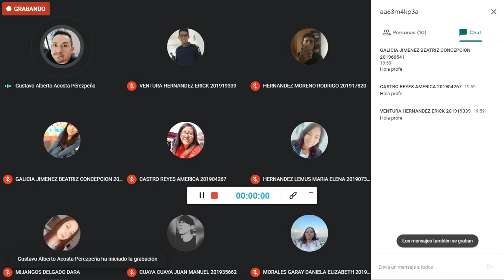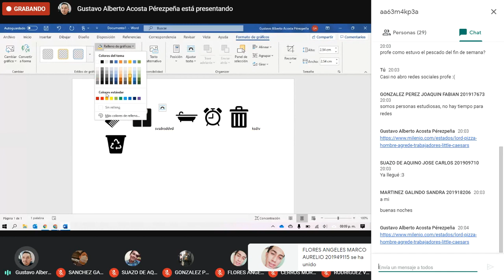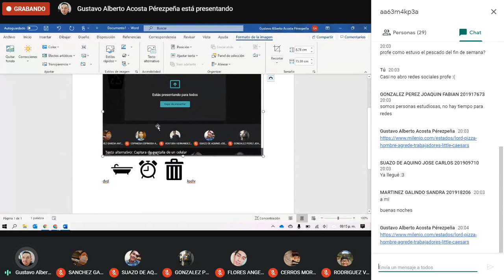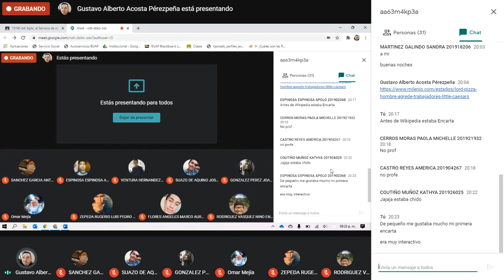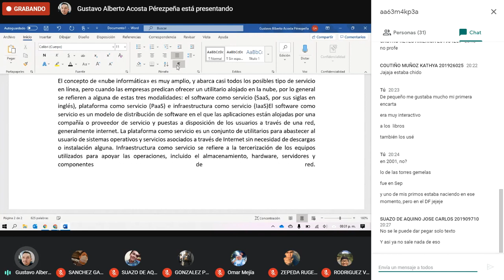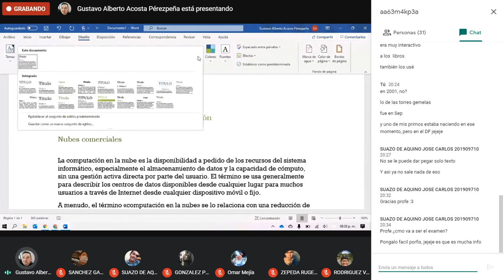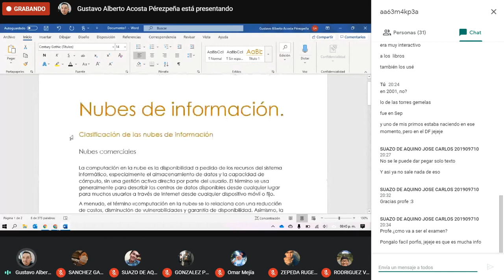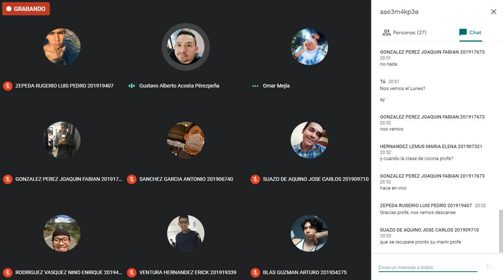Informática A y B 29Sep2020